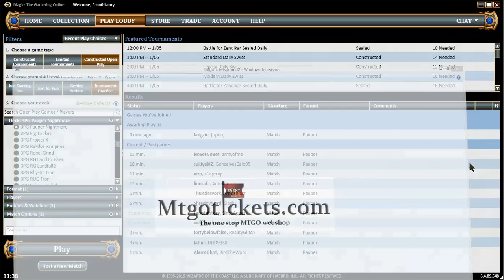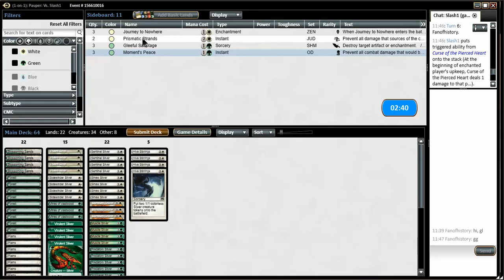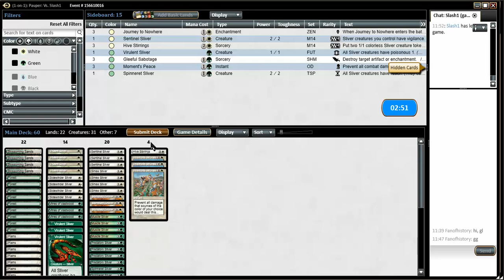Pauper Gauntlet S03R03 Slivers vs Burn